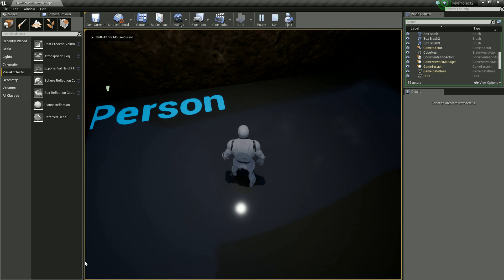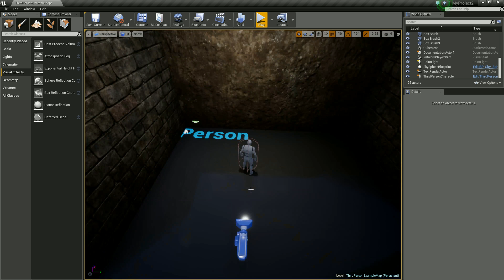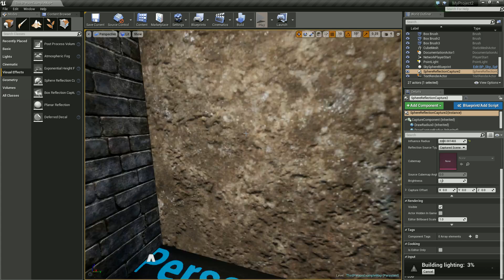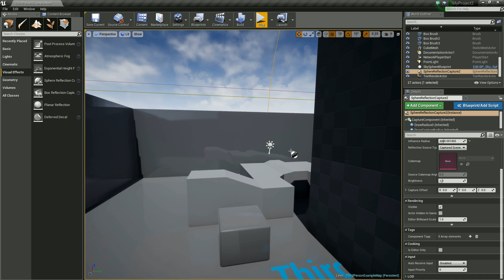Unreal Engine 4 Tutorial #37 - Reflektionen und Reflektionskugeln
In diesem Tutorial zeige ich euch, wie man schöne, realistische Reflektionen auf "glossy" Materialen hinbekommt.